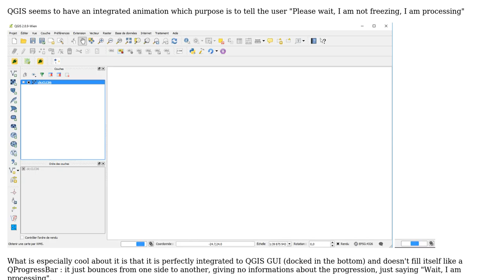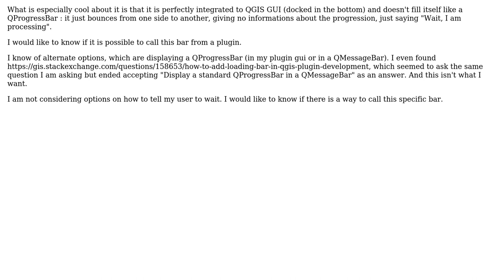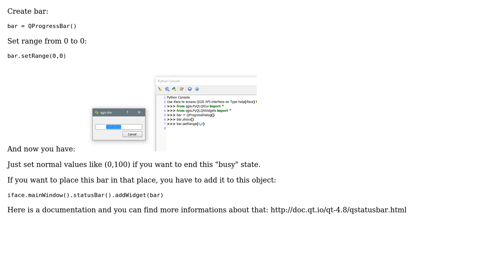GIS: How to display QGIS "processing ..." bar from a plugin?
With thanks & praise to God, and with thanks to the many people who have made this project possible! | Content (except music & images) licensed under CC BY-SA | Music | Images & others | With thanks to user El Theo user dmh126 and the Stack Exchange Network Trademarks are property of their respective owners. You are responsible for your own actions.